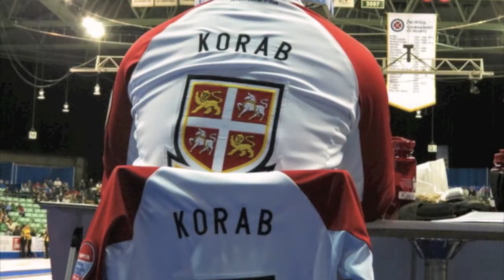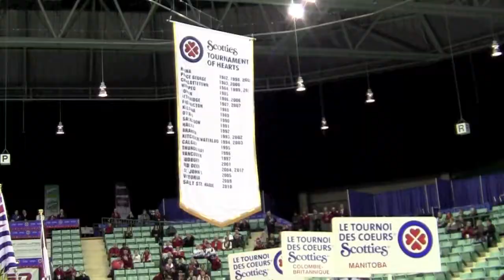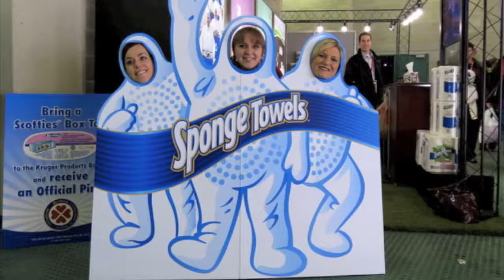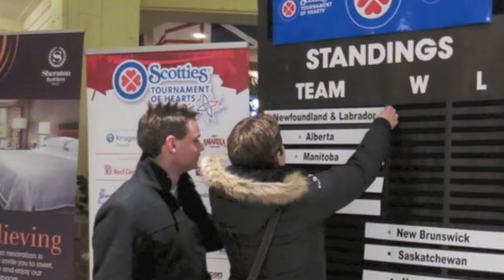Scotties Tournament of Hearts Team Newfoundland & Labrador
Pulled this together from the teams photos and my video.